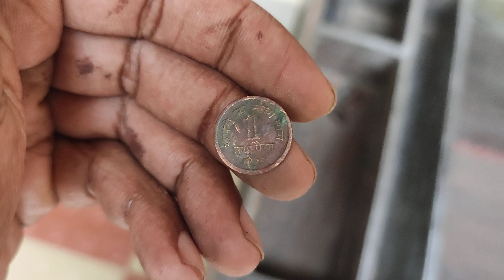കാൽ പെട്ടി,കോട്ട പെട്ടി, പെട്ടകം, മുണ്ടുപെട്ടി - പണ്ട് കാലത്തു ഉപയോഗിച്ചിരുന്ന പെട്ടി